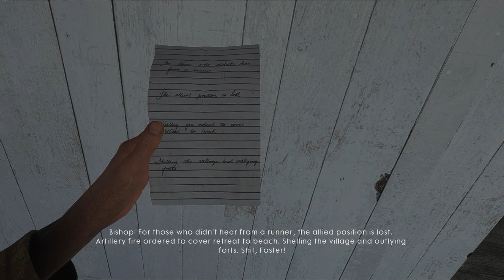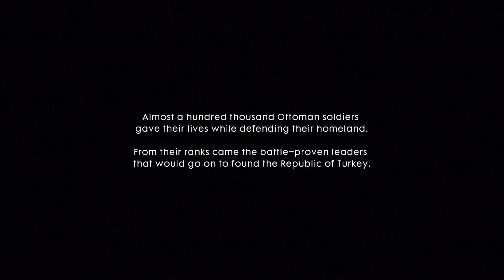THE RUNNER | ULTRA Realistic Graphics Gameplay - Battlefield 1 - 2024 | GTX 1650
The Runner is a war story within Battlefield 1 that plunges players into the chaotic and unforgiving landscape of the Western Front during World War I. The battlefield is a stark contrast of mud-soaked trenches, ravaged no-man's land, and the haunting ruins of once-proud villages.

-Trench Warfare: The heart of the experience is the claustrophobic and deadly world of trenches. Players navigate a labyrinth of muddy, cramped tunnels, where the constant threat of gas attacks and enemy raids hangs heavy in the air.

-No Man's Land: Emerging from the relative safety of the trenches, players are confronted with a barren, shell-shocked wasteland. Crumbled buildings, craters, and barbed wire create a deadly obstacle course. The constant crackle of gunfire and the whistle of incoming artillery make every moment a gamble with death.

-Dynamic Weather: The battlefield is not static. Players must contend with harsh weather conditions that can drastically alter gameplay. Rain turns the trenches into treacherous mud pits, while fog reduces visibility, making it difficult to spot enemies.
The Runner's battlefield is a visceral representation of the horrors of war, where survival is a constant struggle and the line between life and death is razor-thin.

PC Specification

►CPU：Core i5 9th Generation 9300H
►Graphics Card: NVIDIA GeForce GTX 1650 – 4GB
►RAM: 16GB
►SSD：512 GB
►Ant Esports GM320 Gaming Mouse
►Cosmic Byte CB-GK-21 Themis Gaming Keyboard
►FIFINE MICROPHONE